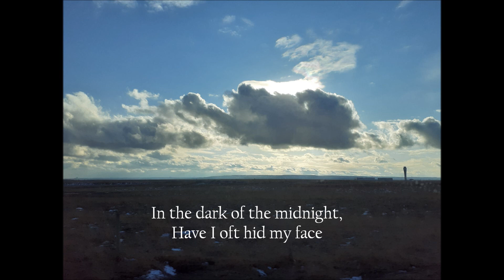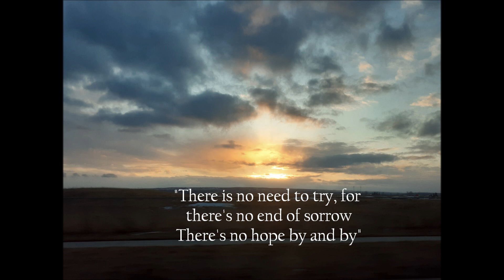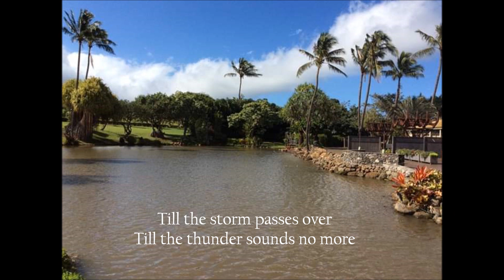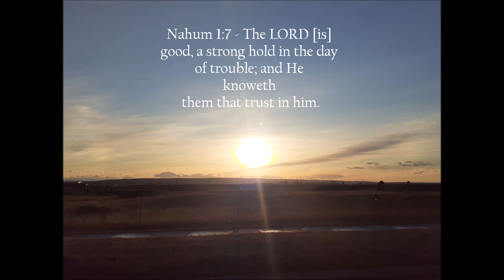Till The Storm Passes By - With Lyrics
"Til the storm passes by is telling us that whatever situation we have right now will come to pass. Pray always to God.

Acts 2:21 "And it shall come to pass, that whosoever shall call on the name of the Lord shall be saved." KJV